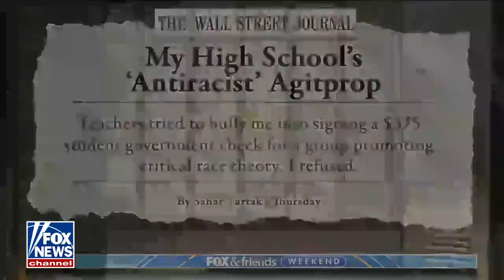Student pushes back against CRT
Yale student Sahar Tartak shares how her high school tried to push critical face theory and her fight to ‘stand up’ despite pressure from faculty and administration.